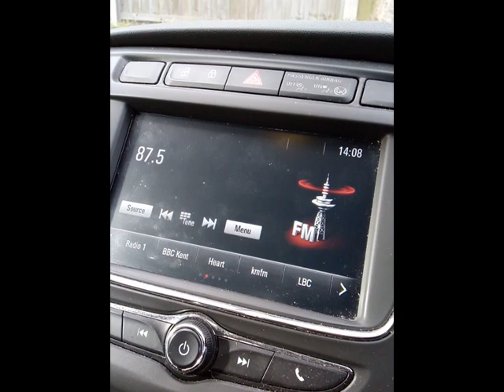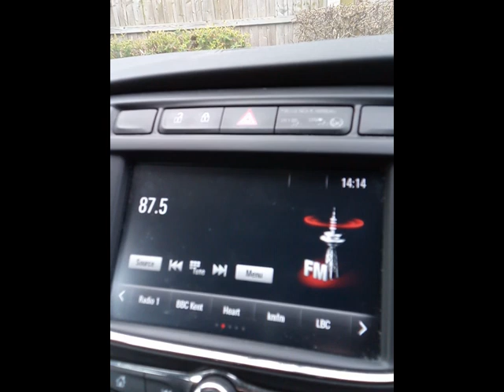FM DX Unknown Radio 87.5 MHz Received in Cirencester [24/02/2024]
Unknown station picked up just after 14:00 UTC on 24/02/2024 in Cirencester, UK. No stations use 87.5 MHz in this area. Signal rolled out just after 14:15. Sporadic E? Anyone recognise the content and what station it might be? Answers on a postcard.. or post down below :)